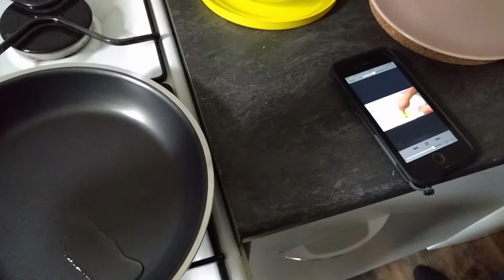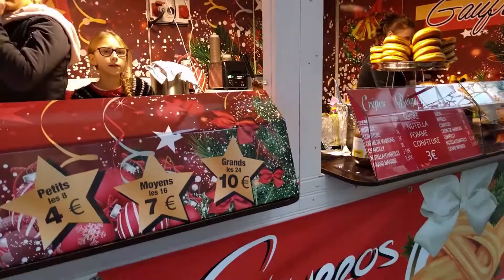VLOG | CHRISTMAS IN FRANCE!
I am one lucky girl because my family joined me in France for half of December! We're kind of a weird group, so enjoy all of our random bickering, strange voices, and love of IKEA. I have another vlog coming soon from our post-Christmas visit to the beautiful town of Annecy!

//TECH STUFF//
Camera: Sony a6000 Google Nexus 5
Lens: Sony 16-50mm kit lens, 35mm f/1.8

//SONG//
"Life Could be a Dream" by Future James

"La Vie en Rose" by Louis Armstrong (DNZL remix)